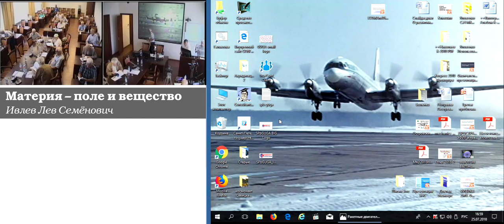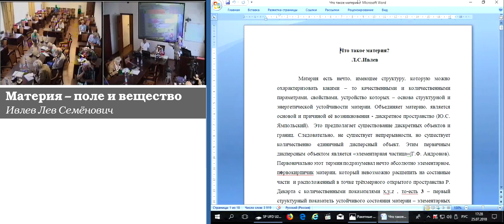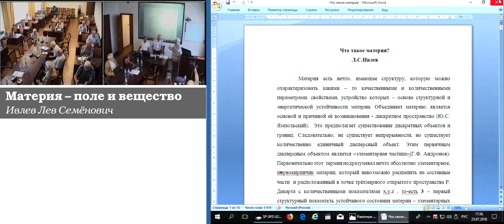Ивлев Л.С. Материя – поле и вещество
Ивлев Лев Семёнович. Материя – поле и вещество
25 июля 2018 года

В докладе рассматриваются свойства и структура материи, как единого дискретного вещественно — полевого объекта, находящегося в трёхмерном пространстве, свойства и структура которого определяются размерами его первичных составляющих элементов, их границами и потоками, набегающей на них внешней «волновой энергии». Упорядоченность существования объектов, их структурное и энергетическое существование, устойчивость и изменчивость их состояния обеспечивается процессами синхронизации, возникновением систем связанных резонаторов. Непрерывное заполнение пространства между объектами осуществляется нитями и лентами (струнами), из которых генерируются «виртуальные частицы». Кроме электромагнитно-гравитационных «энергетических» потоков (полей) в пространстве наблюдаются потоки (поля) информационно – акустические, торсионные (спиновые), обладающие всепроникающими и голографическими свойствами.